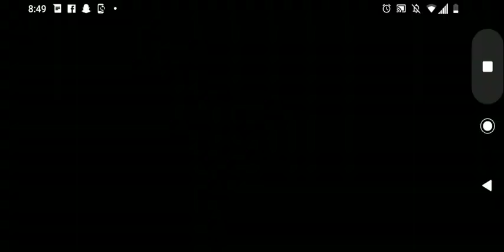Specialist Pack Opening NBA Live Mobile |105 Overall Pull